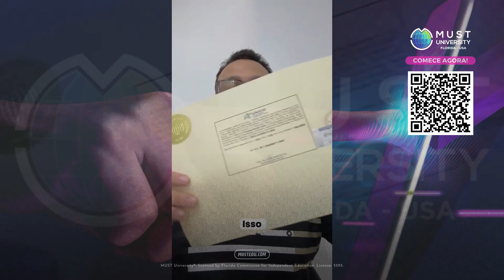🇧🇷 Conheça Douglas Setúbal, nosso Mestre em Tecnologias Emergentes em Educação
Professores e líderes pedagógicos, invista na sua carreira e atualize a realidade da sua sala de aula com o Programa de Mestrado 100% On-line em Tecnologias Emergentes em Educação, da 🌎 MUST University, na Flórida 🇺🇸

🗓️ Turmas recorrentes a cada 5 semanas.

▪️ Programa e atendimento pedagógico disponível em Inglês, Português ou em Espanhol* 🇺🇸🇧🇷🇪🇸
▪️ Apoio no Processo de Reconhecimento de Diploma** no Brasil
▪️ Mensalidades acessíveis

🧠 Faça parte da nova geração de Mestres e Mestras Digitais da 🌎 MUST University.